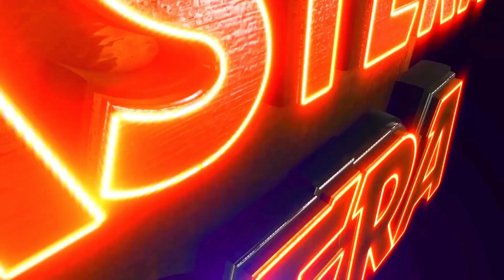LAGIJA CHHATIRE | JATRA ROMANCE OVERLOAD | EASTERN OPERA